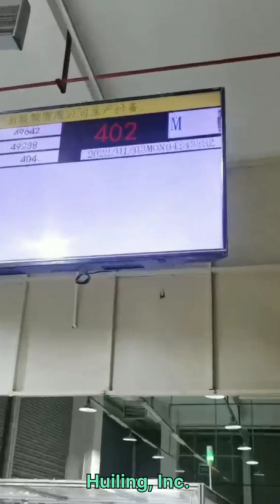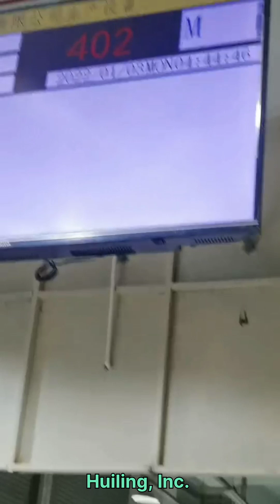Full Servo Automatic Baby Diaper Machine Available by Huiling,Inc.